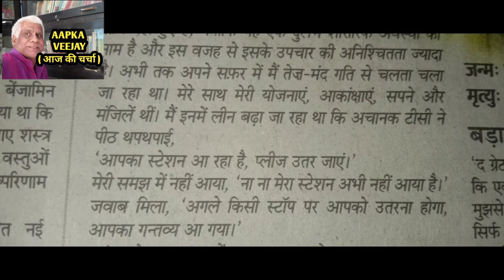कठमुल्ले बेनकाब : ...दोगले समाज के मुंह पर इरफान का जोरदार तमाचा...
Dosto
Thank you very much for watching this vedio. I am waiting for your kind suggestion and reaction. Please feel free to express your views about the contents of this vedio.
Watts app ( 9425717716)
Instagram (aapka veejay)

Hum milte rahenge

Aapka Veejay